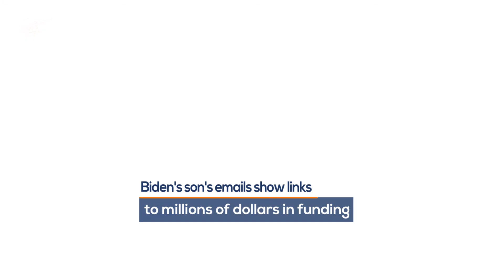Biden's son involved in funding bio labs in Ukraine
Hunter Biden played a key role in ensuring Metabiota was able to conduct lethal pathogen research just a few hundred miles from the Russian border, according to leaked emails and defense contract data.